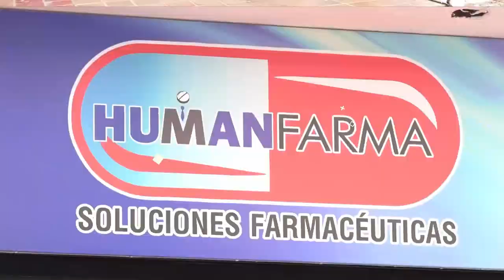”POR INFIEL” KAREN LIZARAZO TERMINÓ CON JOACO GUILLEN